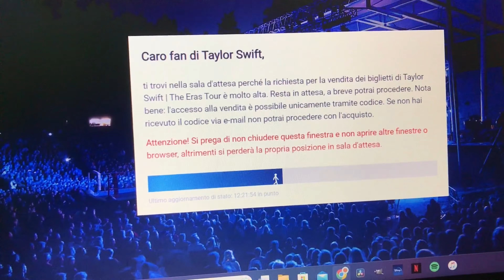Un vlog un po' caotico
EDDAI APRIMI, NON FARE IL PIGRONE

Ciao a tutti amici! Benvenuti o bentornati sul canale! Grande ritorno dei vlog, è stata una settimana un po' caotica